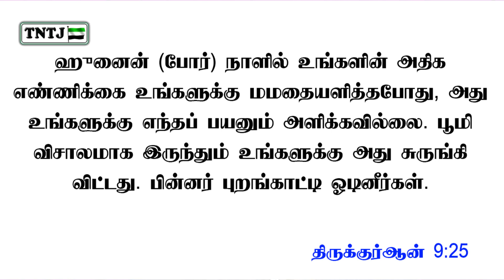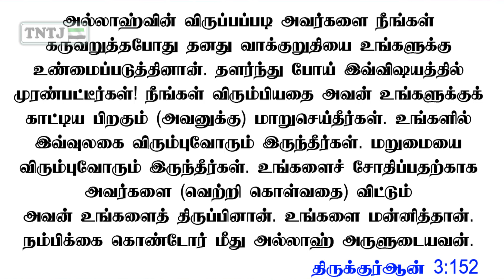போராட்டங்களும்! மார்க்க வரம்பு மீறல்களும்! no caa no nrc no npr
போராட்டங்களும்! மார்க்க வரம்பு மீறல்களும்!

ஏ.கே.அப்துர்ரஹீம்
மாநிலப் பொருளாளர்-TNTJ

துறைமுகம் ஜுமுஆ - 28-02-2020